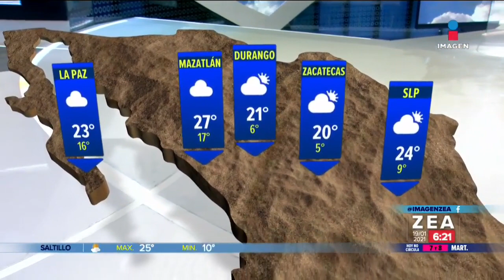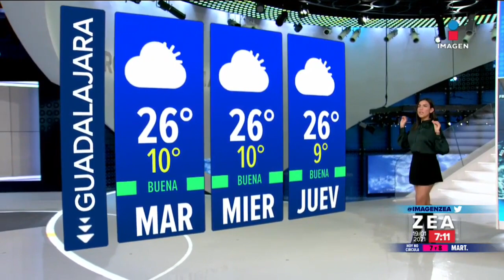Samantha Robles 2021 01 19